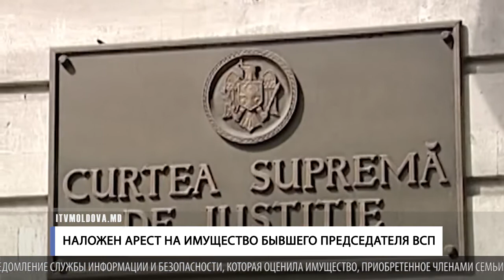Наложен арест на имущество бывшего председателя ВСП